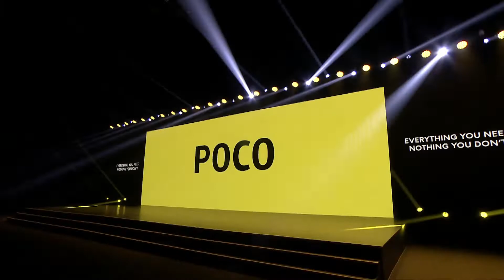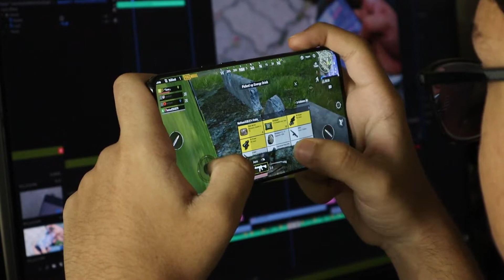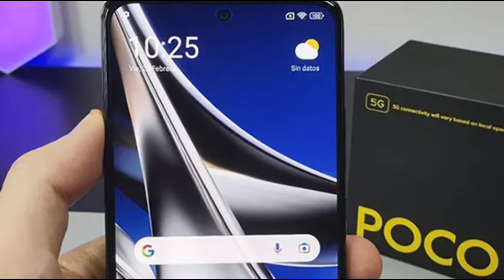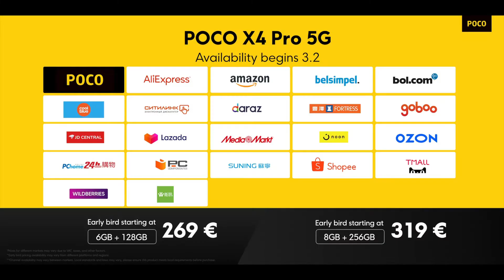🔥POCO X4 PRO ¿REALMENTE VALE LA PENA?🔥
Hoy hablaremos sobre el POCO X4 PRO, un terminal interesante que ha salido recientemente, ¿Vale la pena?

Copyright @SimpleTTech 2021. Any illegal reproduction of this content in any form will result in immediate action against the person concerned

poco x4,poco x4 pro,poco x4 pro 5g,poco x4 pro review, pocox4 pro español, simplettech, poco x4 pro free fire, review